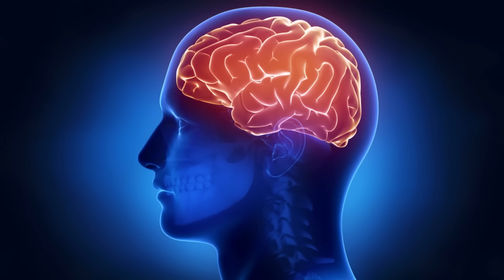🤗스트레스해소의 뇌파소리 | 3.4 Hz 델타파 - '엔케팔린 (Enkephalin) 분비 촉진: 천연 스트레스 해소 시스템 및 기억력증진 ' | 3.4 Hz EEG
1. 뇌파소리 전문채널 '잠박사 JAMBAKSA'는 뇌파소리 영상에 커멘터리 (부연 설명)를 첨부하지 않습니다. 이는 커멘터리가 뇌파소리의 경험을 방해하기 때문입니다. 대신에 사용가이드, 안내문, 주의사항 등을 영상에 텍스트로 삽입하거나 컨텐츠설명란에 첨부합니다. 이를 통해 이용자들에게 최적의 조건으로 바이너랄 뇌파소리를 사용할 수 있게 돕고 있습니다.
2. 채널에 있는 바이너랄 사운드 및 영상은 잠박사 JAMBAKSA 본인이 직접 녹음 제작하고 있습니다. 영상제작에 짧게는 하루에서 길게는 수 일이 걸립니다. 바이너랄 사운드 및 영상 제작에 다양한 장비와 프로그램을 사용하고 있습니다.
3. 사용프로그램 및 장비
 - ASMR 마이크: Tode Stereo Videomic Pro
4. 영상 제작에 사용되는 일부 이미지, 영상, 효과음들은 무료 및 유로로 구매하여 정당한 사용 허가를 받아 사용하고 있으며, 직접 제작한 바이너랄 사운드와 함께 영상 제작에 이용됩니다.

*12hz알파파, 18hz 베타파 둘 모두 집중력과 관련 있습니다.